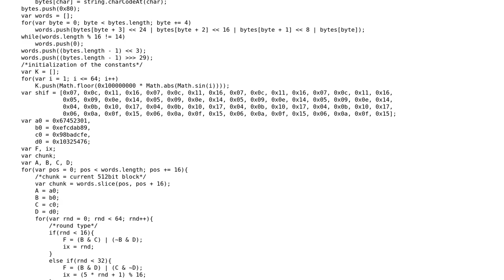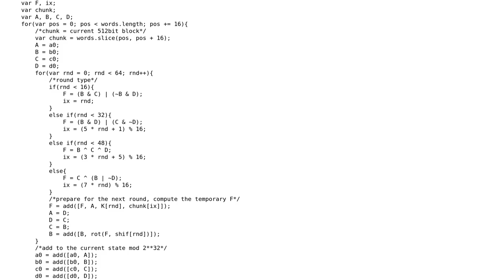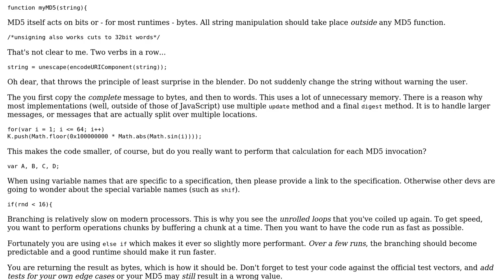Code Review: Custom code for MD5 in js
With thanks & praise to God, and with thanks to the many people who have made this project possible! | Content (except music & images) licensed under CC BY-SA | Music | Images & others | With thanks to user Maarten Bodewes user Franartur Cech and the Stack Exchange Network Trademarks are property of their respective owners. You are responsible for your own actions.